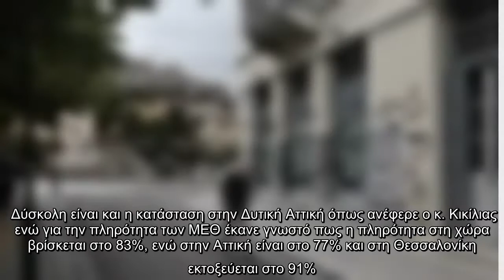Προβληματίζουν τα στοιχεία που παρουσίασε για την πορεία του κορονοϊού στην Ελλάδα ο υπουργός Υγείας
Προβληματίζουν τα στοιχεία που παρουσίασε για την πορεία του κορονοϊού στην Ελλάδα ο υπουργός Υγείας, Βασίλης Κικίλιας...